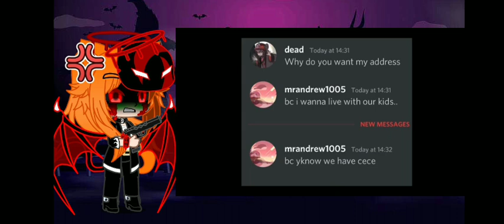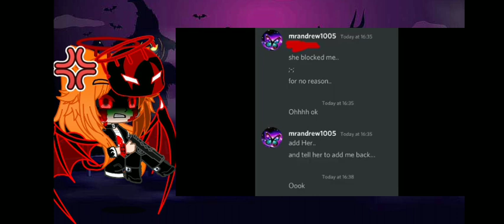Exposing Galaxy lover once again💢exposingthetruth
Credit to:@babycece4171